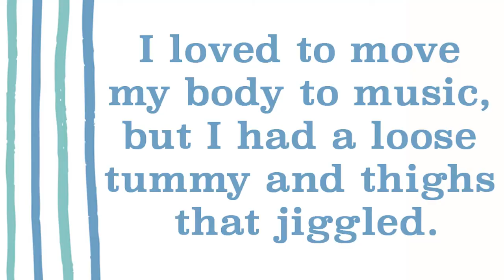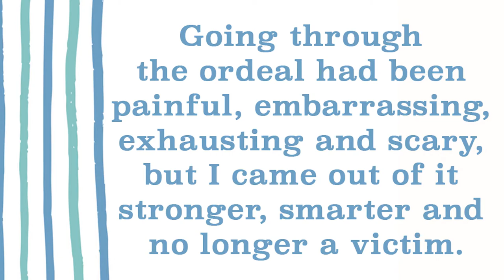Chicken Soup for the Soul: The Empowered Woman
101 Stories About Being Confident, Courageous, and Your True Self

The stories represent women helping each other—to become stronger, more self-confident, and more independent. They chronicle simple changes and complex transformations, and provide easy-to-implement tips and powerful motivation for women of all ages to say "yes" to their best lives.